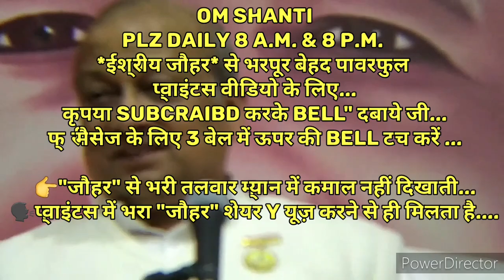प्रत्यक्ष प्रमाण- बाबा का अन्त समय तक बच्चों की सेवा करने का वादा...